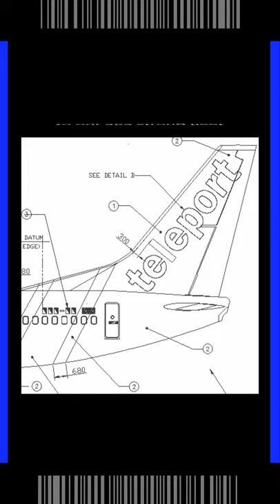Watch how Teleport brought the freighter to life, from sketch to sky.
The dedicated 737-800F covers key routes in Asia, bringing increased capacity and connectivity for your business.